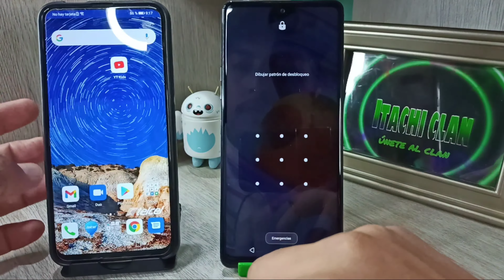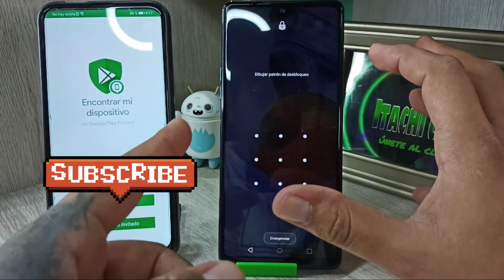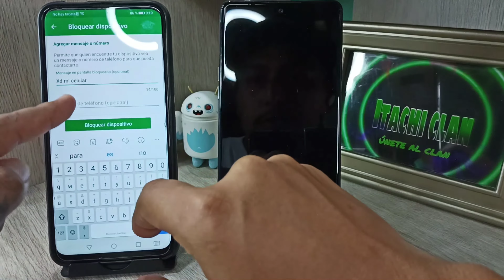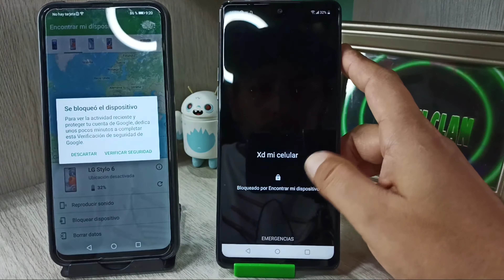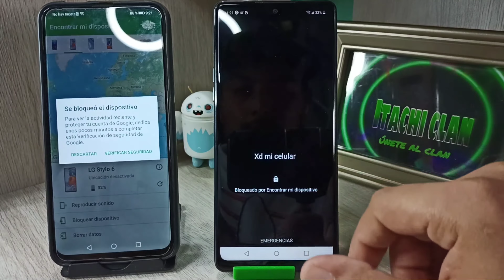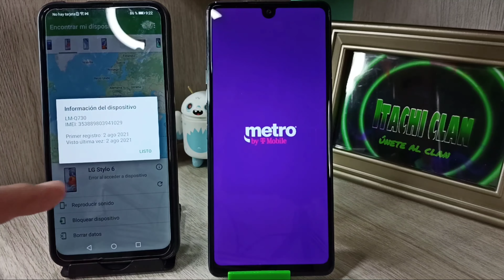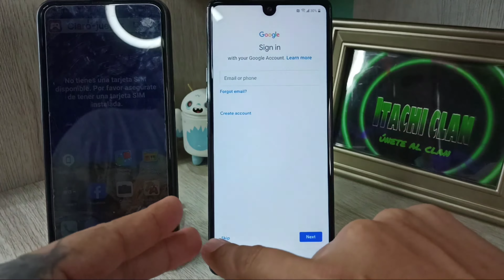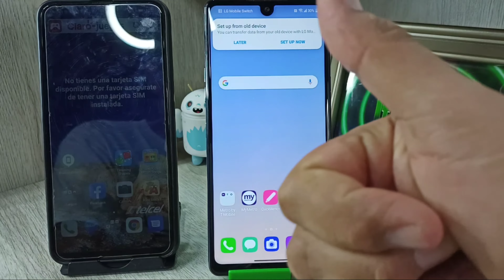Encontrar Mi Dispositivo Perdido/Como Bloquear Cualquier Celular Android Y Como Borrarlo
como Borrar celular Extraviado o perdido con solo la cuenta de google y como localizarlo